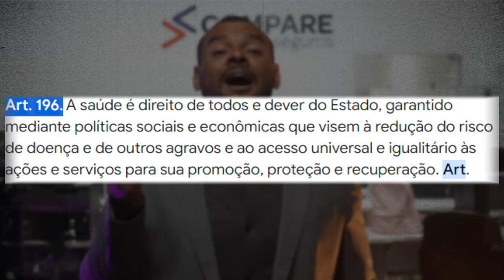6 TIPOS DE FRAUDES MAIS COMUNS E NOVAS TECNOLOGIAS PARA O COMBATE - Fraudes #2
Seguindo nossa série de vídeos, as fraudes em planos de saúde somaram cerca de 40 milhões de reais de prejuízo, segundo estudo da Fenasaúde. Conheça mais sobre as consequências das fraudes, os 6 tipos mais comuns e as novas tecnologias surgindo para combate-las!

No vídeo:
00:00  Introdução
00:14  fraudes e consequências
03:05  1- Uso de dados pessoais de terceiros
03:36  2- Fracionamento de recibos
04:03  3- Reembolso sem desembolso
04:28  4- Empréstimo de carteirinha do plano
04:50  5- Não cumprimedo da LGPD
05:26  6- Falso estado clínico
06:30  Novas tecnologias contra fraudes

Todas as informações desse vídeo podem ser alteradas sem aviso prévio

Assista a série sobre fraudes completa!